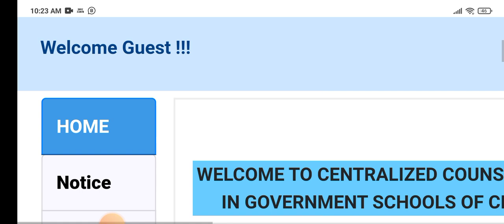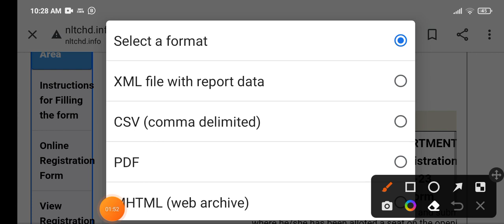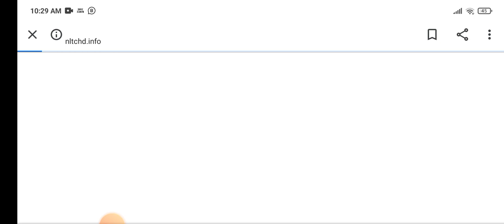how to edit class 11 online application form